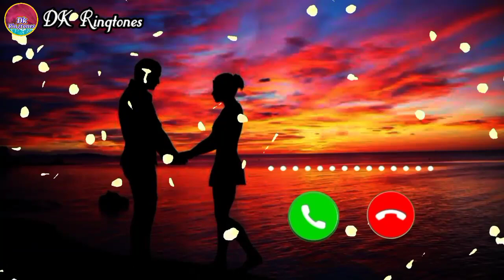2022 New Sauth Best BGM Ringtone((Sauth Movie Ringtone//Mobile Caller Tunes Ringtone💞💞💞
2022 New Sauth Best BGM Ringtone((Sauth Movie Ringtone//Mobile Caller Tunes Ringtone💞💞💞

      DK Ringtones YouTube Channel🔥

Sauth Best Ringtone#Song
Best Love#BGM Ringtone
Sauth Best Caller Tune#Ringtone
Sauth Movie BGM Caller Tune Ringtone
2022 Best Mp3 BGM Ringtone
2022 Love BGM Caller Tune Ringtone